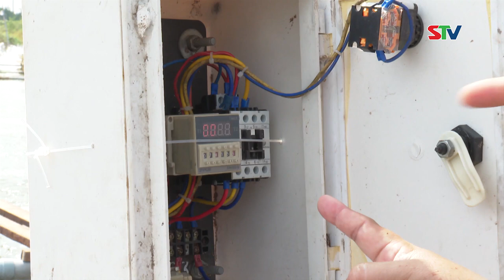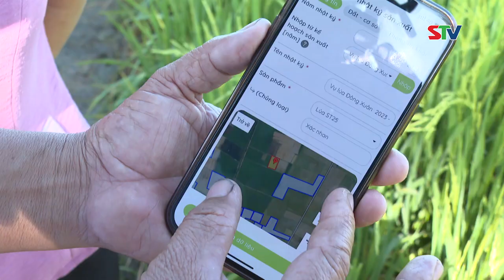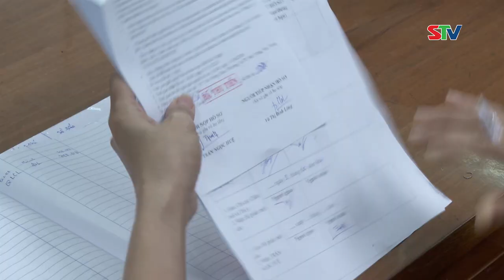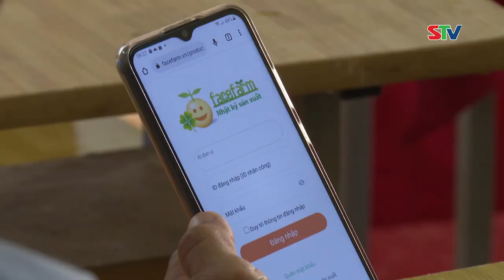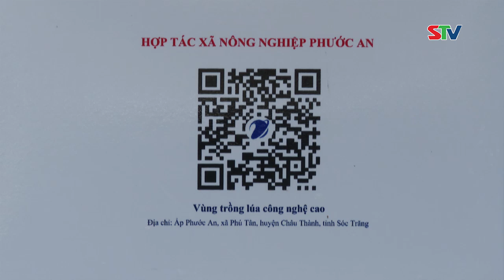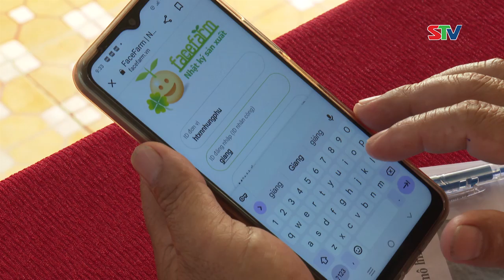STV - Hướng đến số hóa trong Nông nghiệp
STV -  Là tỉnh có đến 70% dân số có sinh kế phụ thuộc vào sản xuất nông nghiệp, thời gian qua, công tác chuyển đổi số đã được tỉnh Sóc Trăng tăng cường triển khai quyết liệt theo hướng “đa hình thức, đa lĩnh vực” nhằm giúp nông dân phát triển sản xuất, cải thiện thu nhập.